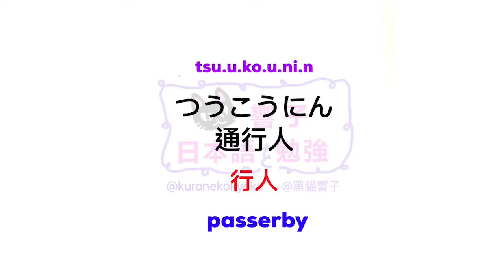JLPT N2 日本語能力試驗 | 大家的日本語 單語 | 學日文 香港 | Words 226［黑貓響子］